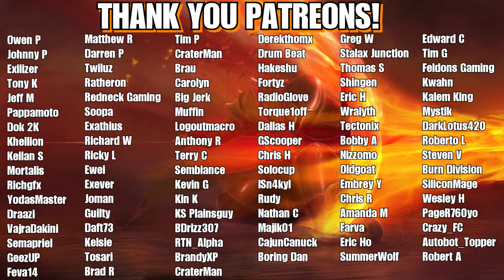Last Epoch Dropped 1.0.5!! Lots Of Bugs FIXED!! Ghostflame Low Life Back!?